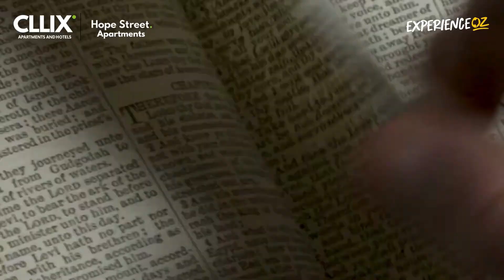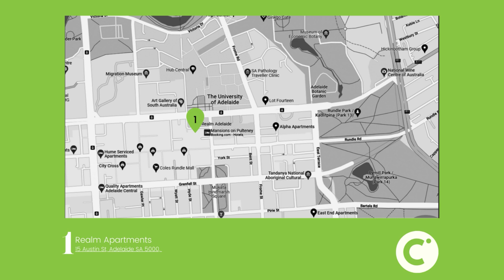Hope Street Apartments by CLLIX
Designed to offer the ultimate in lifestyle accommodation, Hope Street apartments in Brisbane embodies the spirit of inner-city living. With a host of beautifully appointed leisure facilities, together with a range of luxury apartments, you’ll never want to leave.